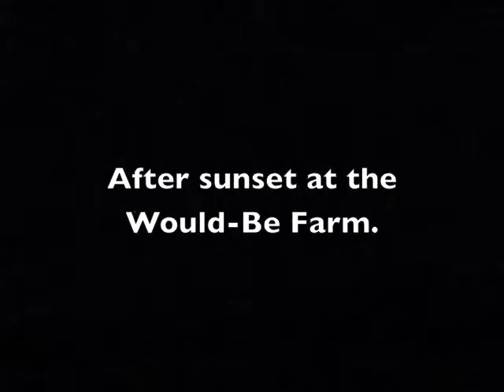Coyote songs at the Would Be Farm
The nightly chorus of frogs and coyotes at the Would-Be Farm.